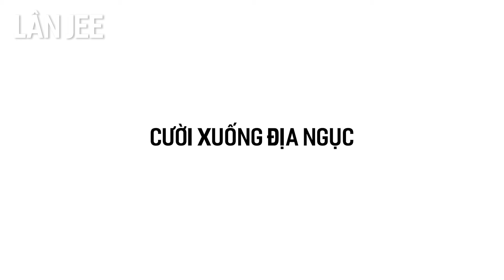CƯỜI- XUỐNG ĐỊA NGỤC || LÂN JEE OFFICIAL